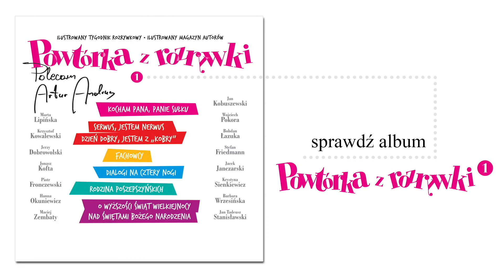✭ Powtórka z Rozrywki ✭ Rycerze Andrzeja Waligórskiego - Olek Grotowski - Zbroja